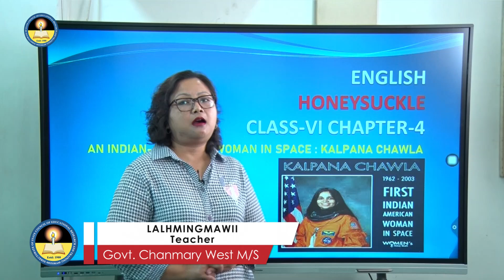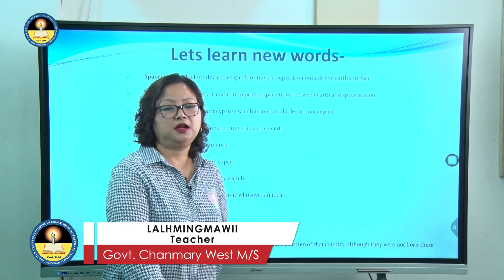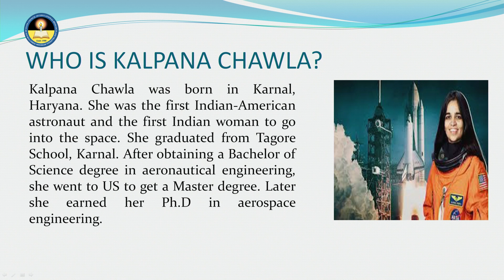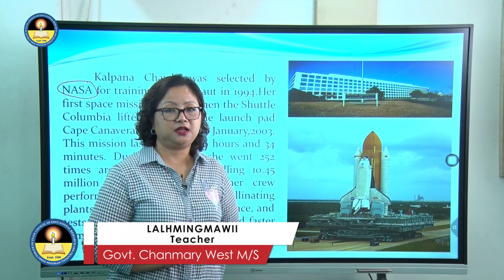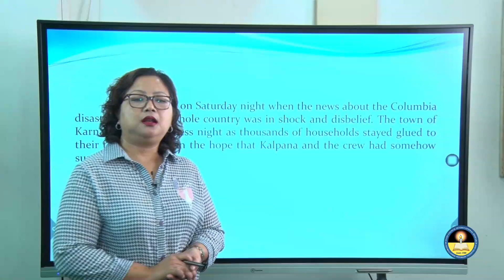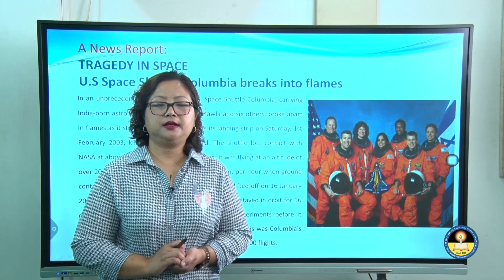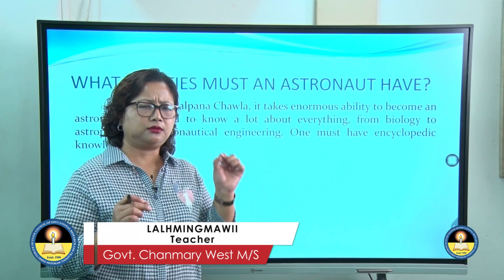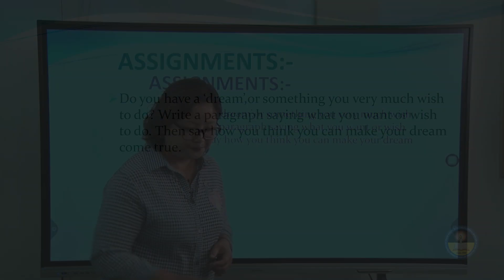Class 6 (English) Chapter 4 | An Indian American Woman in Space